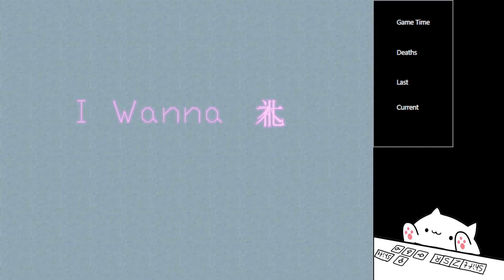I Wanna 木礼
Creator: Angle_cat

조금 더 길었으면 좋았을 듯.